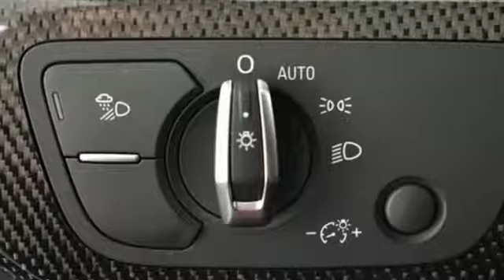New 2018 Audi S5 Atlanta Alpharetta, GA A12526 - SOLD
Year: 2018
Make: Audi
Model: S5
Trim: 3.0T Premium Plus
Engine: 3.0L TFSI
Transmission: 8-Speed Automatic with Tiptronic
Color: White
Interior: AU/MAGMA RED
Stock #: A12526
VIN: WAUB4CF57JA060237
Audi Atlanta is pleased to present this exceptional German Motorcar!brRecent Arrival!br2018 Audi S5 3.0T Premium Plusbr30/21 Highway/City MPGbrAudi Atlanta is proud to be the only Magna Society dealership in Georgia! Our inventory moves extremely quickly. Always call to confirm availability. All vehicles are subject to sale at any time, and we do not hold cars. As a courtesy, a partial payment and signed agreement will secure a window of time to allow for travel to inspect and accept the vehicle.

Address:
5805 Peachtree Boulevard